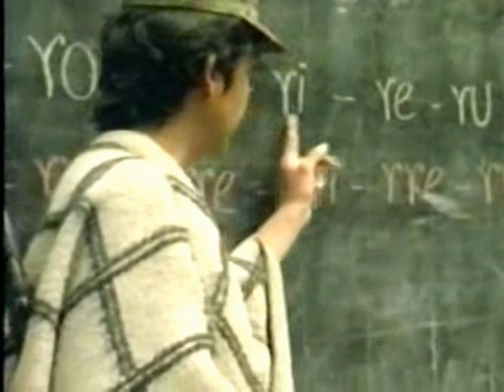FARC EP 50 años en el monte (3 de 4)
Un reportaje de Yves Billon sobre los diálogos de paz entre el gobierno de Andres Pastrana y las FARC en la zona de despeje del Caguán. Tambien es un repaso de la vida del Comandante Marulanda Vélez, conocido también como Tirofijo, uno de los fundadores y jefe maximo de las Fuerzas Armadas Revolucionarias de Colombia (FARC-EP).

Este documental sobre la historia de las Fuerzas Armadas Revolucionarias de Colombia es en gran medida la historia moderna de Colombia